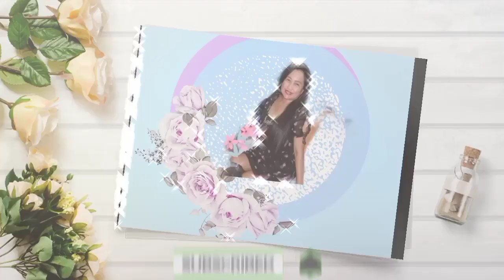Nagpunta ng Terminal 3 Manila Airport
sinamahan ko ang aking anak sa Air Asia  sa may  terminal 3 manila airport  para sa kanyang ticket refund, inabutan ng lockdown kaya hindi na nila itinuloy ang flight. At nagulat ako sa sobrang higpit ngayon ng patakaran sa airport terminal 3